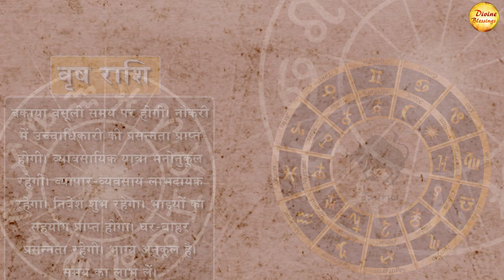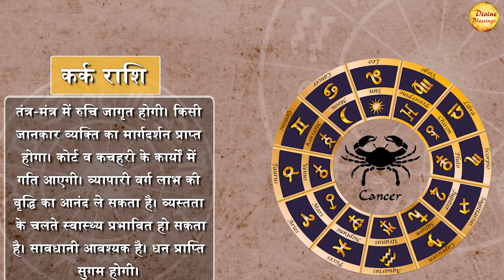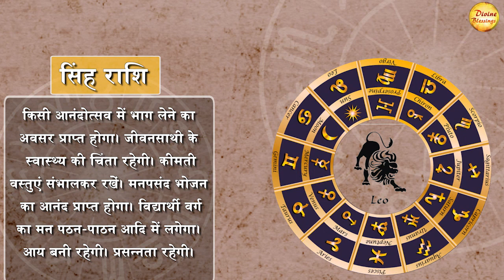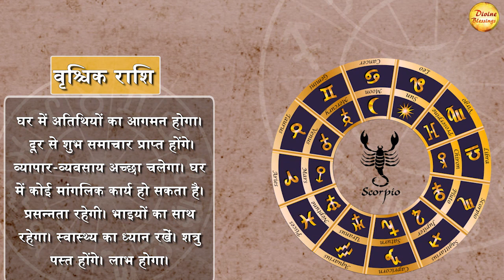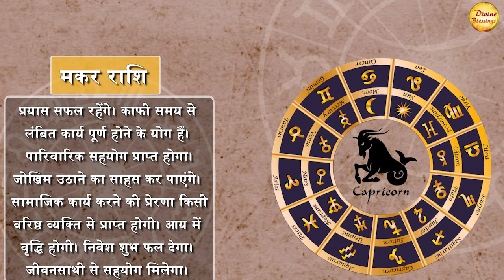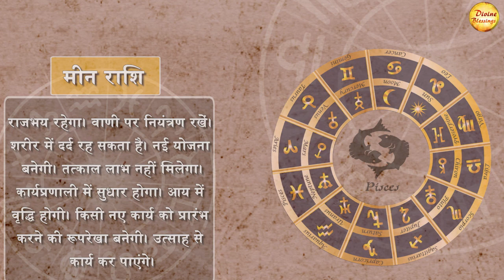आज का राशिफल 30 जून || कोर्ट कचहरी के मामलो में रहत मिलेगी || Astrology 2023